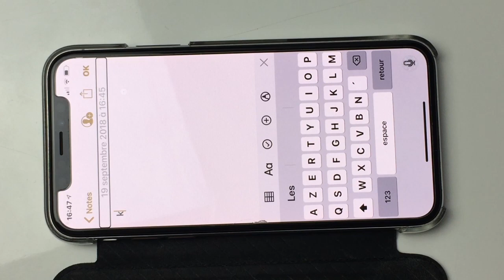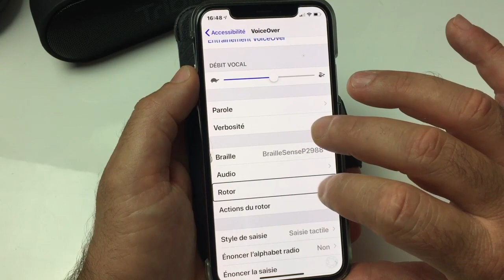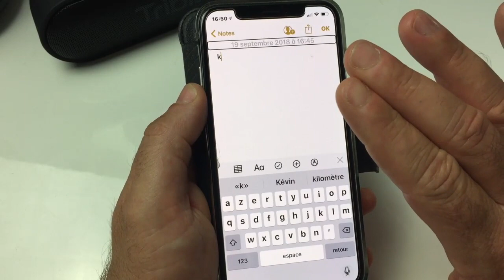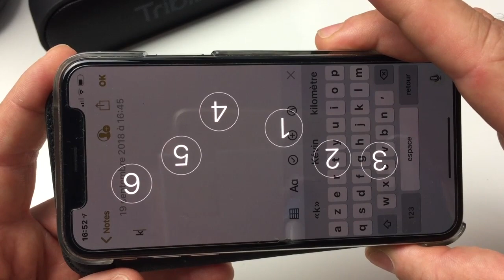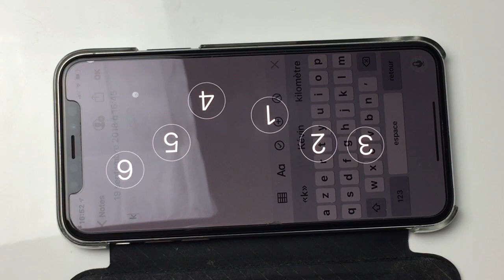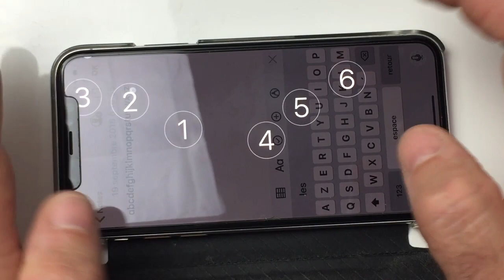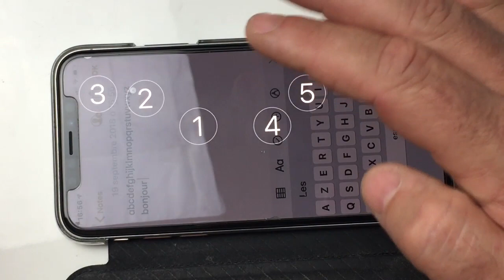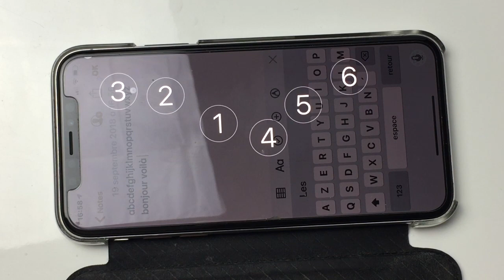TUTO iPhone X Comment Une Personne Aveugle Utilise Le Mode Clavier Braille Clavier Perkins Sous iOS?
Salut voici une vidéo sur: la possibilité d'utiliser l'iPhone en mode Braille dans cette vidéo je vous montre comment une personne aveugle va pouvoir se servir de son iPhone en mode Clavier Perkins ou Clavier Mode Braille merci de vous abonner et à bientôt pour une prochaine vidéo @+.